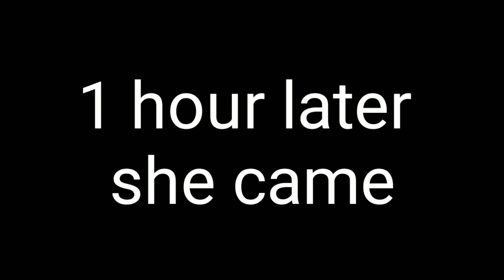Girlfriend ने boyfriend को दुसरी लड़की के साथ पार्क में पकड़ा kiss 💋 करते हुए | prank on girlfriend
Girlfriend ने boyfriend को दुसरी लड़की के साथ पार्क में पकड़ा kiss 💋 करते हुए prank on girlfriend shruthi  || crazy vishal

 👉Permission have been taken from people, which shown in this video

All the scenes shown in this video are performed in a safe environment. The viewers will have the natural responsibility of using or not using any of the products featured in the video. This video does not attempt to hurt the feelings of any person, caste or community